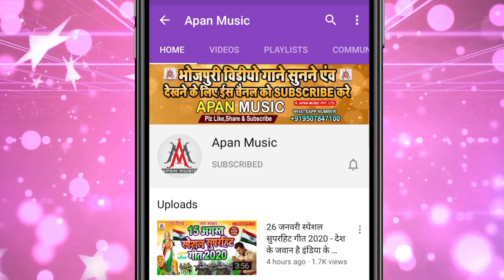अब तक का सबसे महंगा ऑडियो सॉन्ग || तेरा कैसा भतार है || Sujit Sagar ||Tera Kaisa Bhatar,Pramila Rani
►Song : Tera Kaisa Bhatar Hai
►Singer : Sujit Sagar
►Lyrics : Jwala Sahani